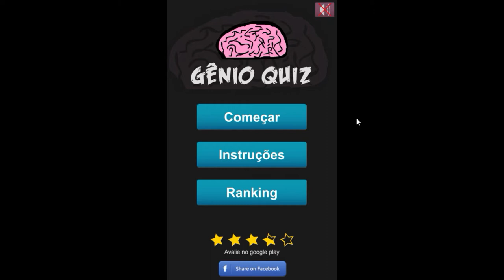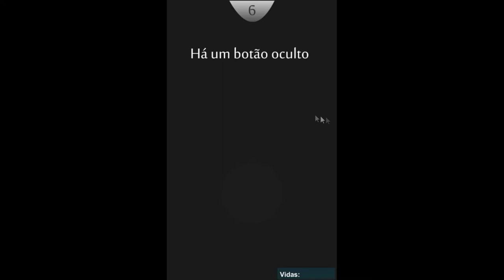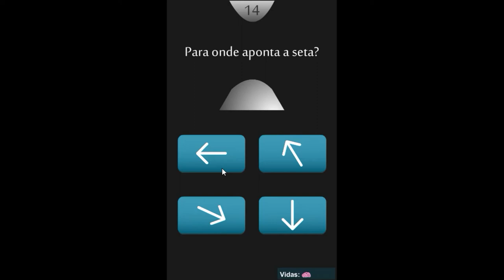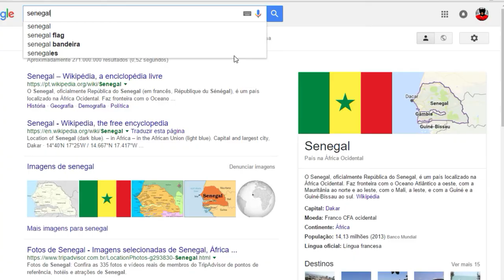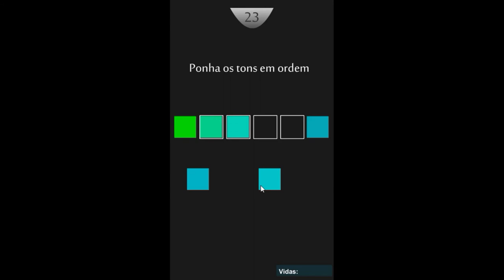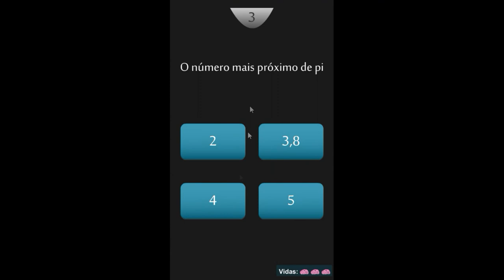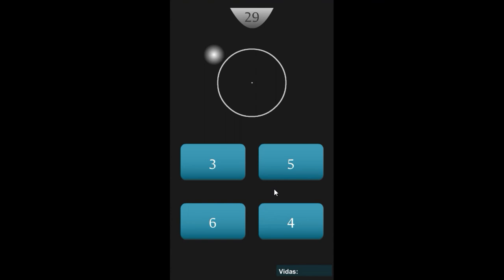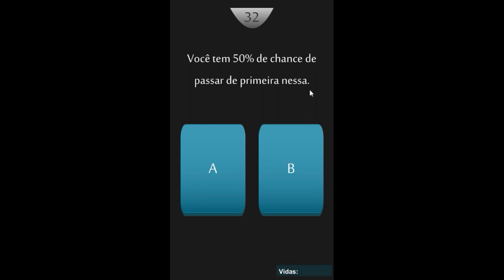Gênio quiz - FT. França